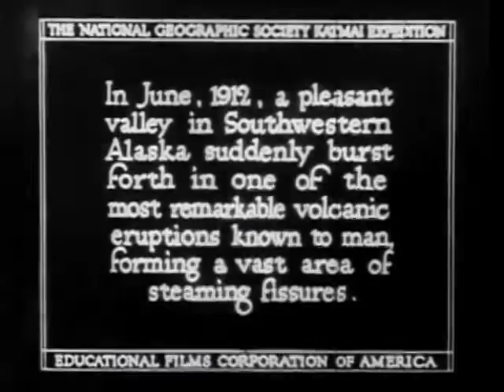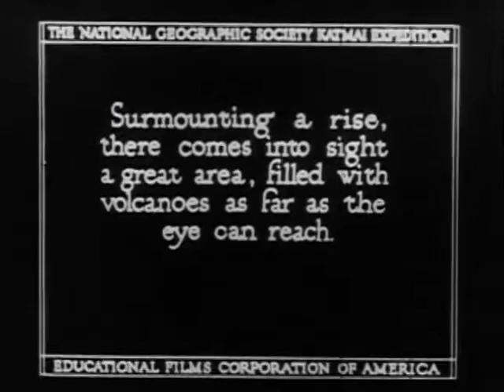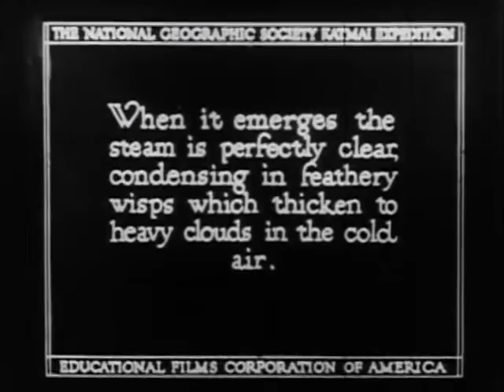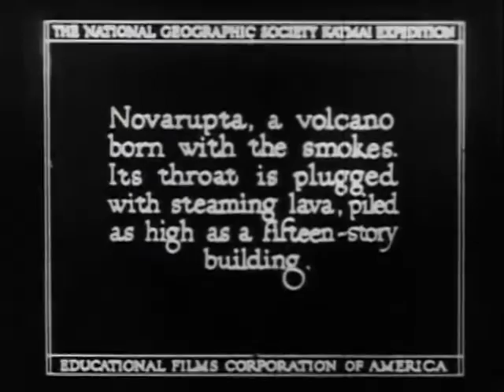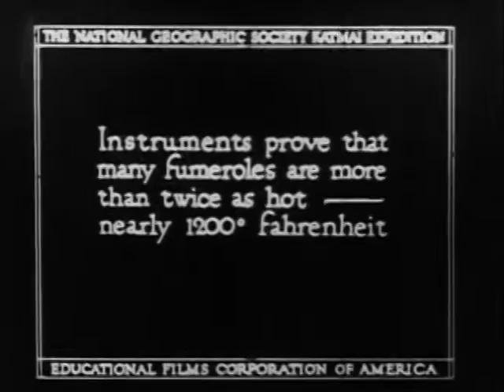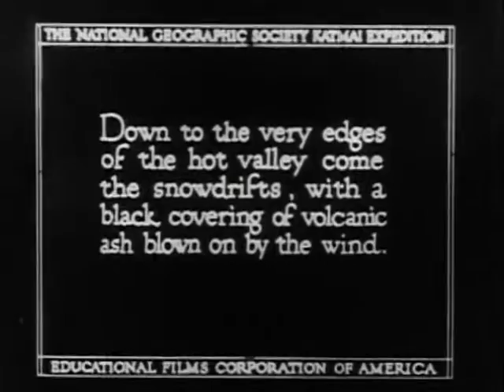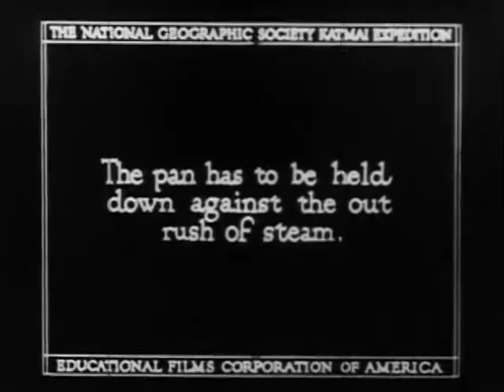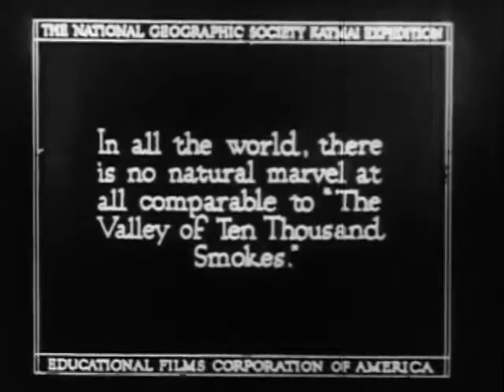National Geographic's Katmai Expeditions, Alaska (1919 Documentary)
Recommended Arctic Expedition Books
• Ice Ghosts: The Epic Hunt for the Lost Franklin Expedition
• Frozen in Time: The Fate of the Franklin Expedition
• Abandoned: The Story of the Greely Arctic Expedition 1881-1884
• The Arctic Expedition: A Historic Journey To Find The Truth
• Mirage in the Arctic: The Astounding 1907 Mikkelsen Expedition (Arctic Adventure)
• A Wretched and Precarious Situation: In Search of the Last Arctic Frontier
During the late 1910's and early 1920's, Robert F. Griggs led several expeditions into heart of today's Katmai National Park. Griggs and his team were exploring and documenting the effects of the 1912 Novarupta-Katmai eruption--the largest volcanic eruption of the 20th century.

In 1916, Griggs discovered that the Ukak River valley, buried by pyroclastic flows and ash fall, was steaming. It was filled with "thousands, no tens of thousands of smokes curling up from it's fissured floor."

Griggs was awestruck by this landscape and named it the Valley of Ten Thousand Smokes. In 1918, largely through his efforts and the lobbying by the National Geographic Society, Katmai National Monument was created.

In 1919, another expedition led by Griggs brought a motion picture camera to the Valley of Ten Thousand Smokes. This silent movie is from footage shot that year.

This video was created by Katmai National Park and National Geographic Society..
“Katmai National Park and Preserve is a United States National Park and Preserve in southern Alaska, notable for the Valley of Ten Thousand Smokes and for its Alaskan brown bears. The park and preserve covers 4,093,077 acres (6,395.43 sq mi; 16,564.09 km2), being roughly the size of Wales. Most of this is a designated wilderness area in the national park where all hunting is banned, including over 3,922,000 acres (1,587,000 ha) of land. The park is named after Mount Katmai, its centerpiece stratovolcano. The park is located on the Alaska Peninsula, across from Kodiak Island, with headquarters in nearby King Salmon, about 290 miles (470 km) southwest of Anchorage. The area was first designated a national monument in 1918 to protect the area around the major 1912 volcanic eruption of Novarupta, which formed the Valley of Ten Thousand Smokes, a 40-square-mile (100 km2), 100-to-700-foot-deep (30 to 213 m) pyroclastic flow. The park includes as many as 18 individual volcanoes, seven of which have been active since 1900.
“Following its designation, the monument was left undeveloped and largely unvisited until the 1950s. Initially designated because of its violent volcanic history, the monument and surrounding lands became appreciated for their abundance of sockeye salmon, the grizzly bears that fed upon them, and a wide variety of other Alaskan wildlife and marine life. After a series of boundary expansions, the present national park and preserve were established in 1980 under the Alaska National Interest Lands Conservation Act in 1980.”

Video Credit: Katmai National Park and Preserve (Federal government video productions are generally public domain, but any copyrighted content such as music that has been found in this recording has been registered with the appropriate rights holder.